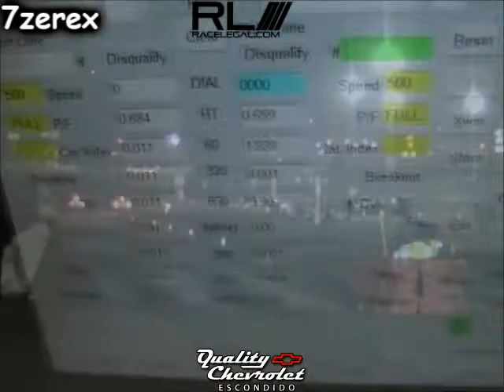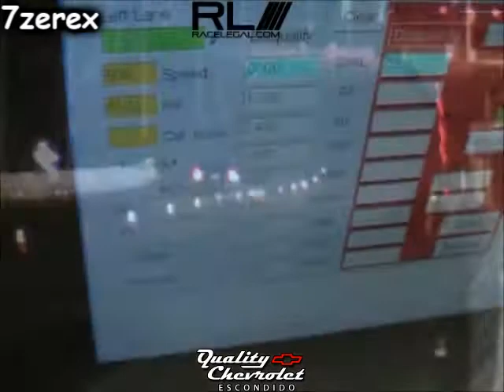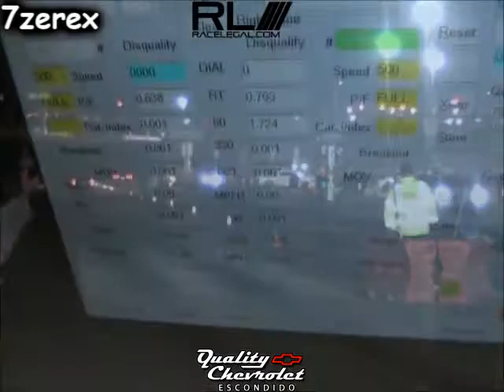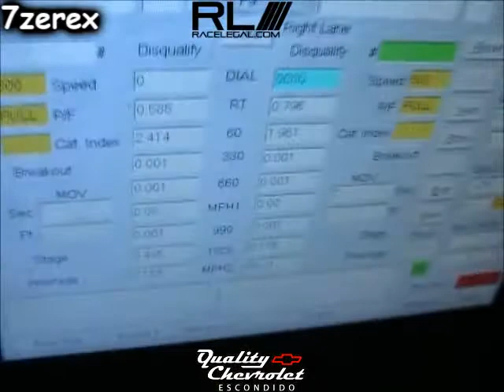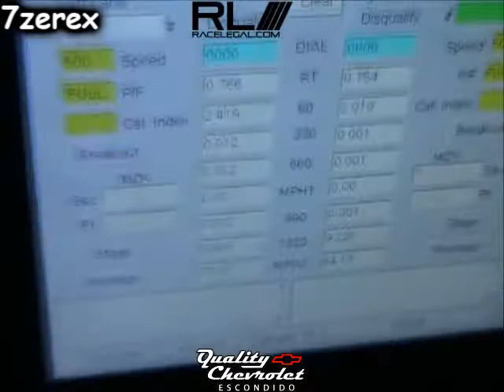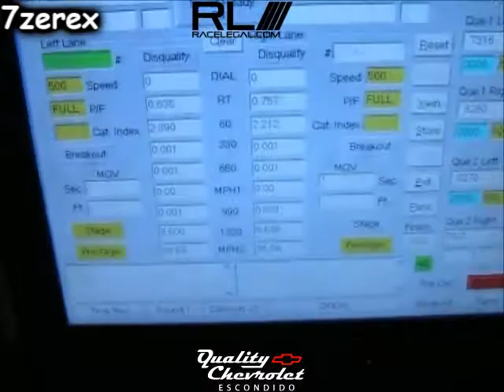Friday Night Drag Racing Racelegal.com 11-16-2018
Second race in a row at racelegal.com friday night drag racing four wide at sdccu stadium.